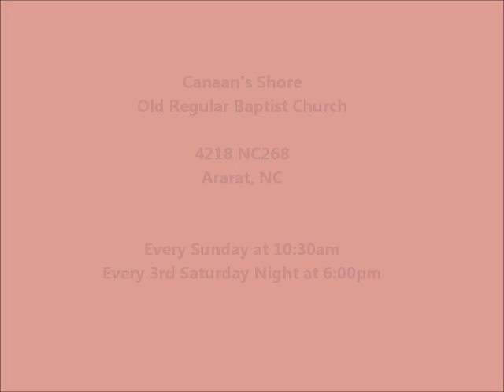Brandon Newsom - Preaching at Canaan's Shore 12-4-16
Brandon Newsom Preaching at Canaan's Shore Old Regular Baptist Church in Ararat, NC on 12-4-16.